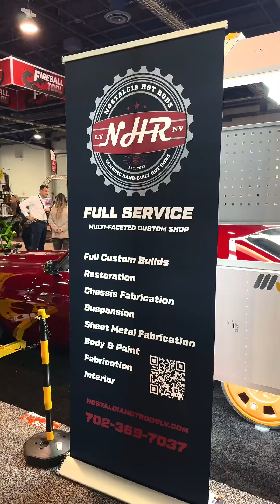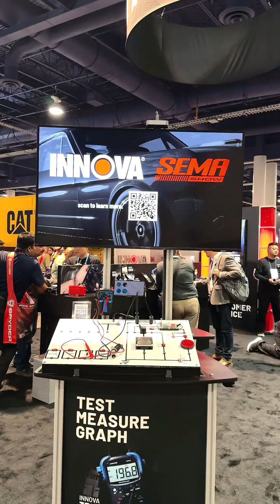SEMA Day 3 Highlights!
We explored a bit more and did some catching up on some of the spots we missed. This year was incredible, and we’re so blessed to have been able to make it out for another great year out here! Be sure to follow us on Facebook, Instagram, and TikTok for more content along with the services we currently offer at our facility located in Edinburg, TX – along with some NEW stuff we have planned soon. Let’s just say we’ve been inspired from this trip so we’ll be rolling out even more services for our community!